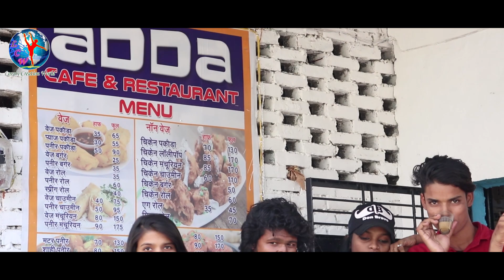Ludo Khelungi Cover Dance Song By LCW Team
Performance By     :-    Lovely Creation World
                                        A Dance & Art School
                Add           :-    Hanuman Gadhi Gopalganj
                 Dir            :-    RL Rahul Verma
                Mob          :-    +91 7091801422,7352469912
Camera & Editing   :-    KS Cinematro Studio
                Add           :-    Sati Sthan Ekderwa,Thawe Gopalganj
                Dir             :-    KUMAR SHANNY
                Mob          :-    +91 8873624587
Location                   :-    Adda (Cafe &   Restaurant)
                Add           :-    Hajiyapur More NH 28